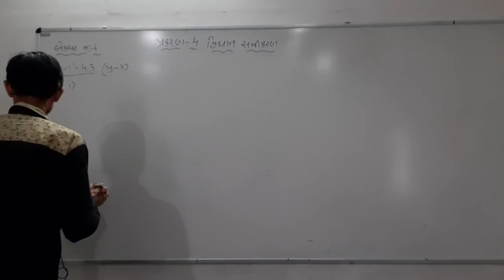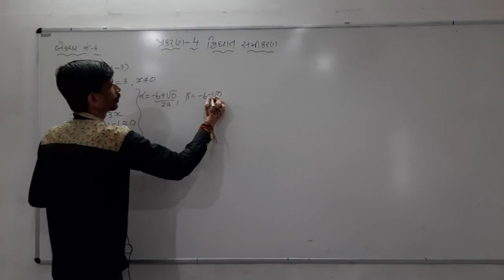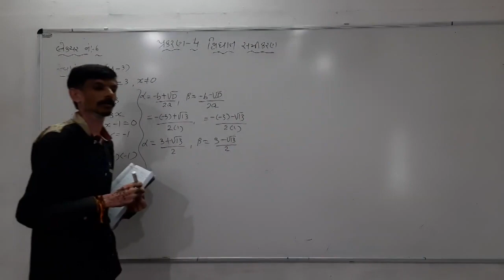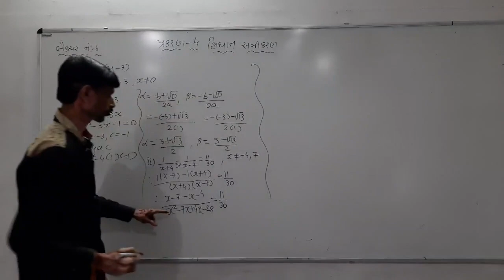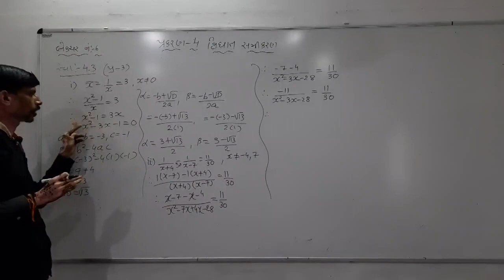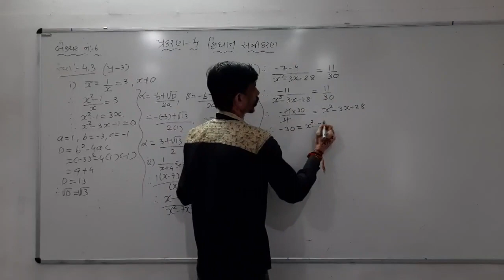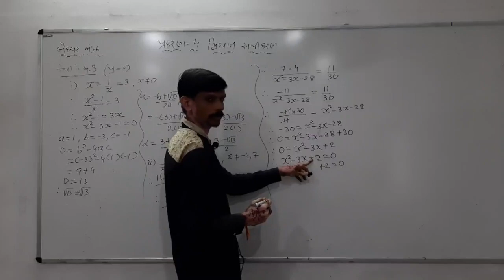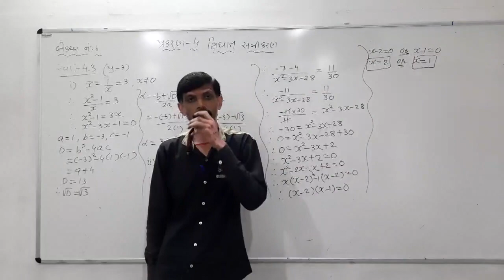Std 10, Maths, Ch 4, Lecture 6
MATHS BY BHARGAV SIR